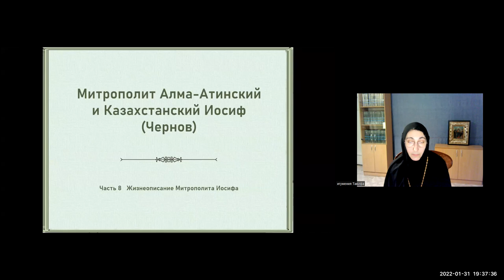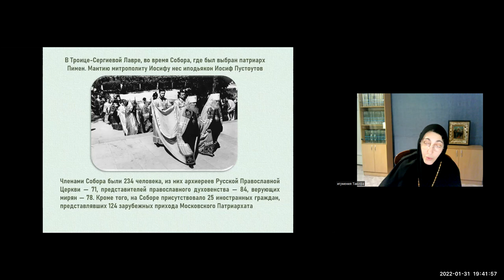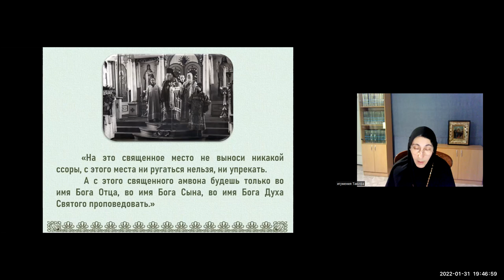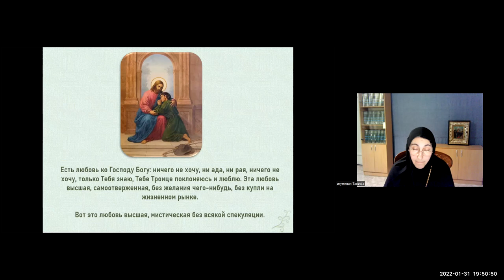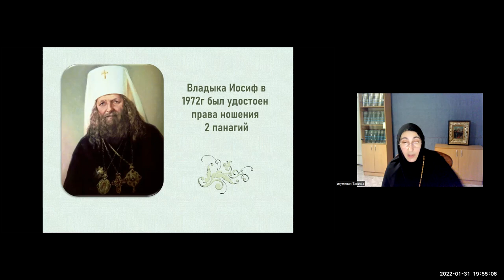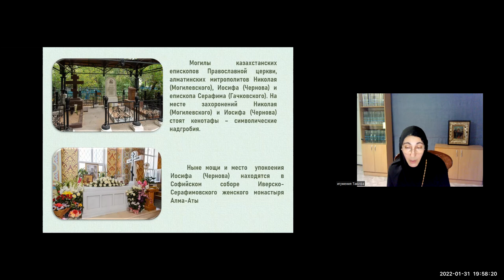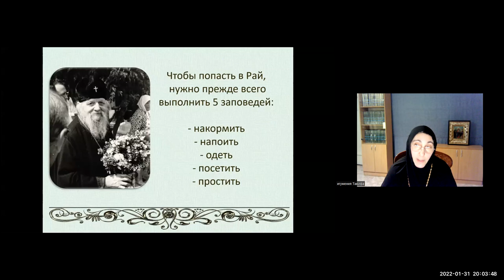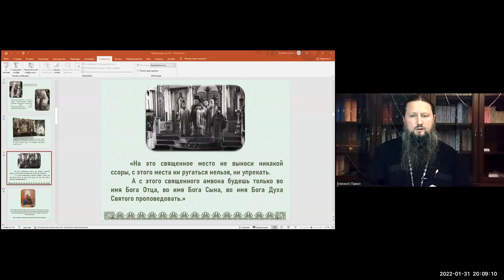Игумения Тавифа. Тема: Митрополит Иосиф. Часть 8. Ейская горница.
Игумения Тавифа приглашает вас на запланированную конференцию: Zoom.
Тема: Митрополит Иосиф. Часть 8